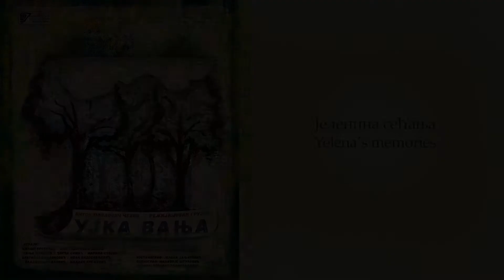Uncle Vanya Theater Soundtrack 08 - Yelena's Memories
Uncle Vanya Theater's Soundtrack 08 - Yelena's Memories
Ујка Вања Позоришна нумера 08 - Јеленина сећања

Composer: Predrag Radisavljevic
Композитор: Предраг Радисављевић